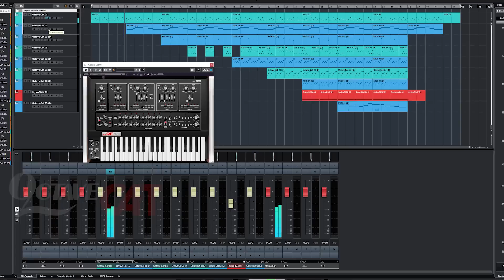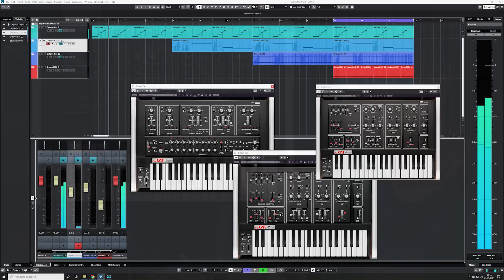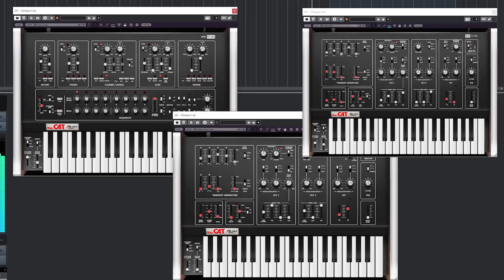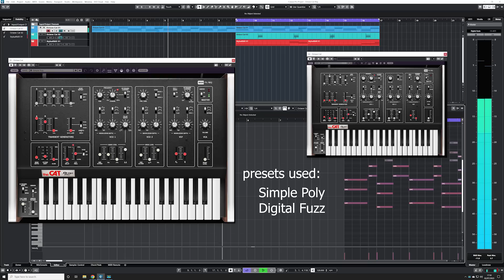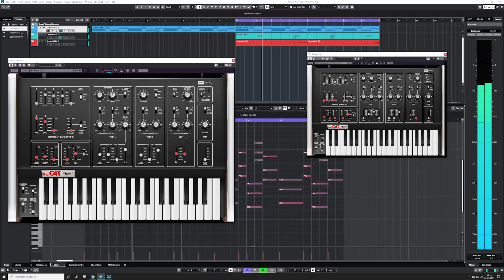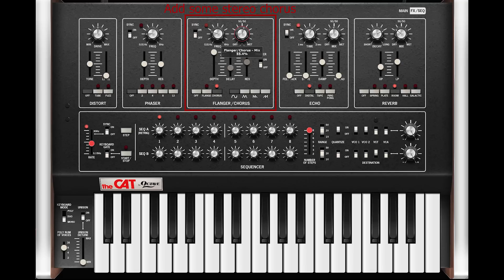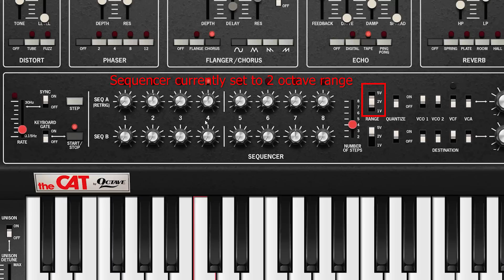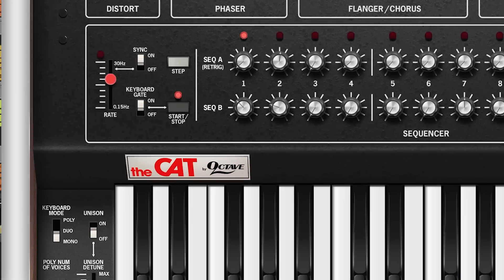Introduction to Cherry Audio's Octave Cat - Hosted by Tim Shoebridge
To get users up and running with the Octave Cat, Cherry Audio and Tim Shoebridge of Sound Mangling have again teamed up to create an introductory tutorial video walking users through the history and extensive features of this purrfectly fun new virtual synthesizer instrument.

Cherry Audio’s Octave Cat synthesizer emulates the duophonic CAT synthesizer unleashed by Octave Electronics in 1976. Octave Cat features the flexible modulation, screaming audio-range oscillator cross-mod, and fierce oscillator sync of the original hardware, and extends it with expanded polyphony, a robust integrated effects suite, and a versatile dual-step sequencer.

Free demos, videos, and sound samples from Cherry Audio products are available